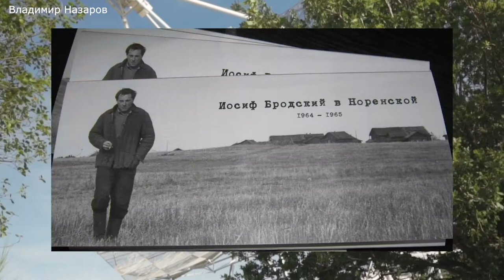Ночной полет. Бродский. Владимир Назаров русские песни • 2021 • новая музыка •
Иосиф Бродский. Без него литература, стихи, поэзия в СССР были бы не полными. Советский поэт (joseph brodsky (author)) сочинял в эпоху всевластия КГБ в России.  Стихотворения высоко ценились Ахматоваой. В архивах сохранились интервью, данные международным СМИ этим легендарным русским поэтом и человеком. История и общество будут всегда благодарны поэту, сумевшему даже на чужбине сохранить русский язык, русскую речь, слово. Его голос - это голос эпохи!
"Ночной полет"
Исполняет композитор Владимира Назарова
русские песни • 2021 • новая музыка • весенний плэйлист Ночной полет. Бродский. Владимир НазаровАвтор клипа - Лика Архангельская